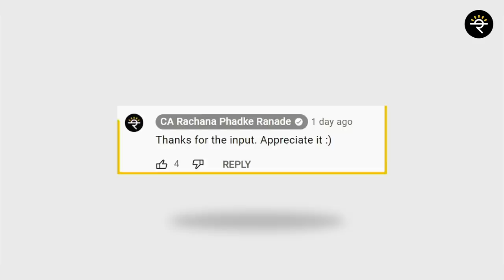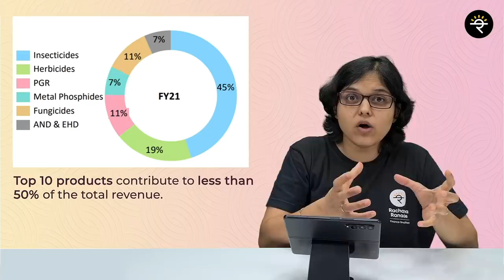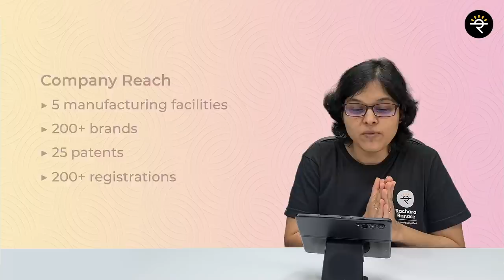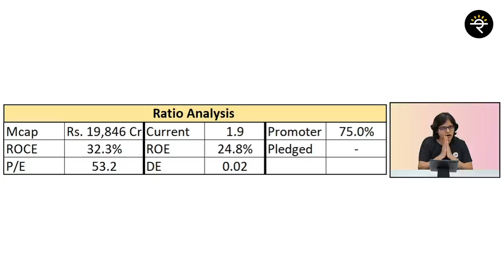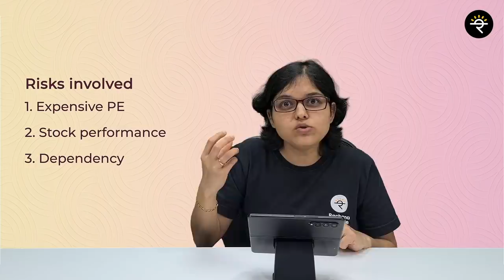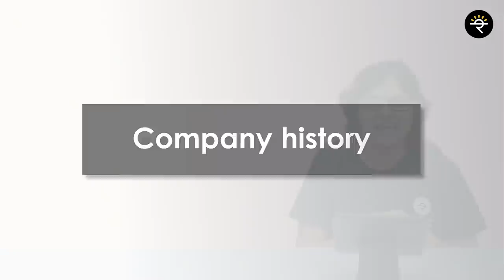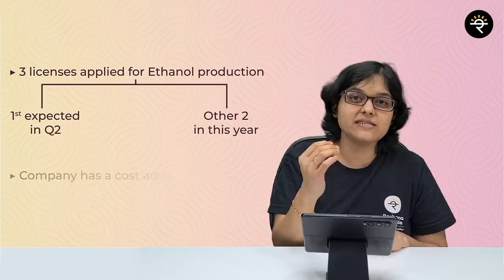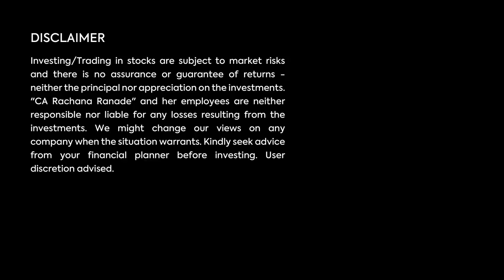Top 2 Fundamentally Strong Stocks Under ₹500 | CA Rachana Ranade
Last month has been like a make a video wish month. Here we are with another video requested by you and promised by me in our 3 million Live stream. Today we discuss 2 fundamentally strong stocks under Rs. 500/-. Keep watching!

00:00 - Start
00:35 - Introduction
01:37 - What does the company do?
03:08 - Revenue mix
04:32 - Company history
06:57 - Company reach
07:52 - Financials
09:08 - Observations from Annual Report
10:47 - Risks involved
12:24 - Introduction of Company 2
12:43 - What does the company do?
13:43 - Revenue mix
14:40 - Company history
15:35 - Financials
17:04 - Observations from Annual Report
17:59 - Risks involved
18:45 - Conclusion